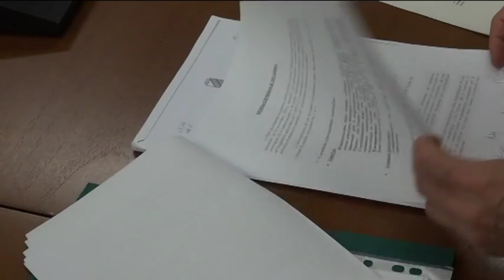TgSei L'Aquila Mercoledì 13 aprile 2016